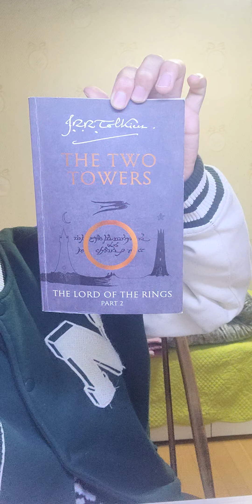한션 Sean : BOOK SUMMARY 《 2. THE TWO TOWERS 》[ THE LORD OF THE RINGS ] by J.R.R. TOLKIEN